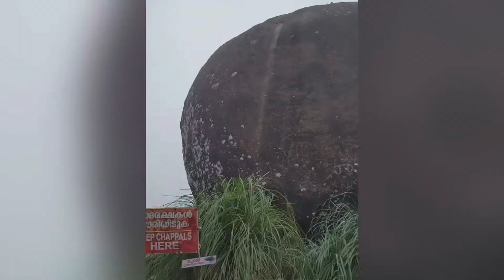Thangal Para Vagamon | Top and best tourist place in Vagamon